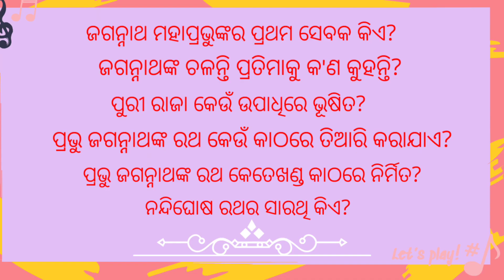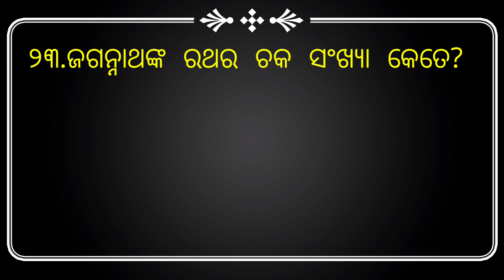ODISHA QUIZ(ଓଡ଼ିଶାର ସଂସ୍କୃତି)Part-1(2022) Questions with Answers// ଓଡ଼ିଶା କୁଇଜ୍।।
ODISHA QUIZ(ODIA GK)PART-1(2022) QUESTIONS WITH ANSWER//  ଓଡ଼ିଶା କୁଇଜ୍ (ଓଡ଼ିଶାର ସଂସ୍କୃତି) ଭାଗ-୧(୨୦୨୨) ପ୍ରଶ୍ନ ଏବଂ ଉତ୍ତର।।

Hii, I am Nibedita Panda,